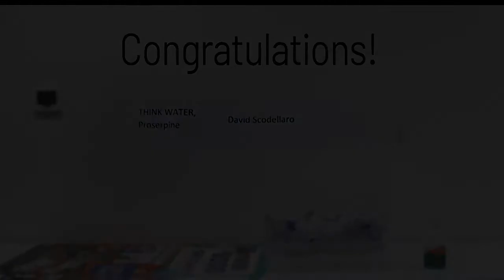OPS GiftCard give away major prize draw 0520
Congratulations to our major prize winner of $8,000 worth of Gift Cards!
Mr DAVID SCODELLARO

Congratulations also to the Dealer who sold the winning product:
Think Water Whit Sunday (Store Owner: Noel Gardner) who won $3,000 worth of Gift Cards.

Sales person 'Jason' also won $500 worth of gift cards for selling the winning product.

Happy shopping and see you in our next promo!